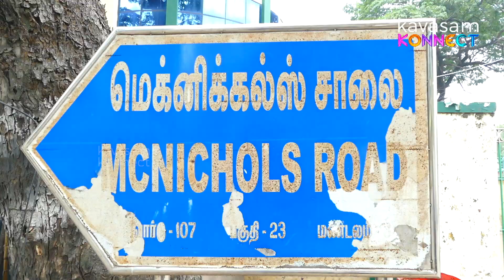How much does a Tea shop earn in Chennai ? | Business on the streets | Ep 1 - Tea Seller, Tea Kadai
A brand new series (Business on the streets) where we explore how much do popular regular small business make. This show lets us understand how Small Businesses operate in India.